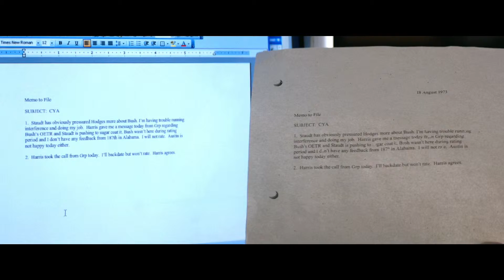Der Moment der Wahrheit